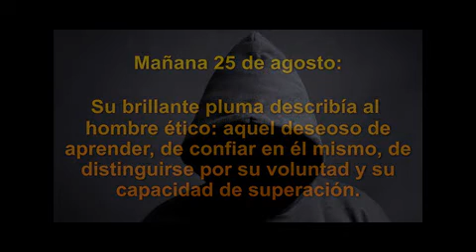JORGE LUIS BORGES - El hombre de la pluma perfecta y las opiniones no tanto.